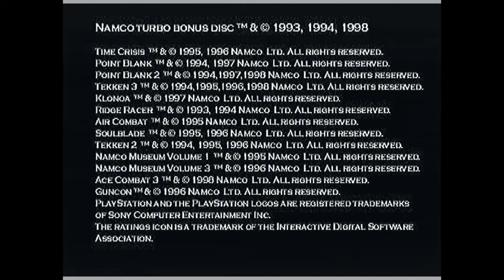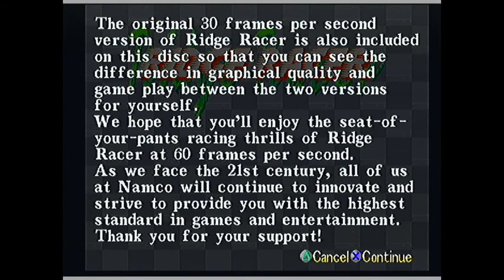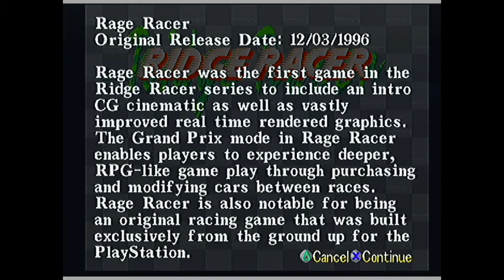Ridge Racer (Turbo Mode Bonus Disc) 60 frames per second :D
Ridge Racer developed & published by Namco